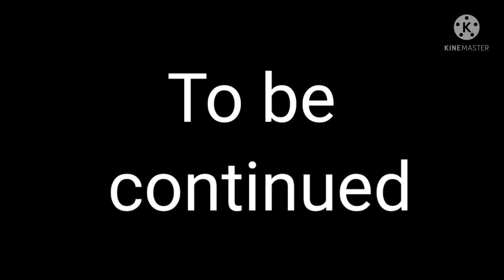Piggy rp Wolf's adventure season 1 episode 2